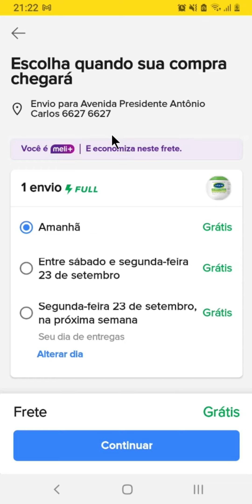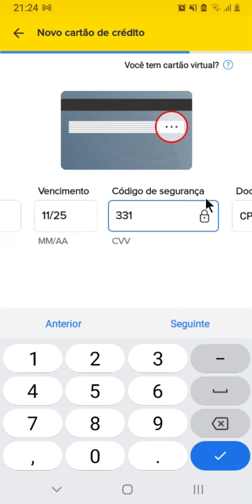COMO ADICIONAR CARTÃO DE CRÉDITO NO MERCADO LIVRE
⏩ Neste tutorial, você aprenderá a liberar espaço no seu celular de forma rápida e segura, excluindo vídeos que não são mais necessários. Vamos orientá-lo através dos passos simples para localizar e remover esses arquivos, garantindo que você mantenha apenas o conteúdo que realmente importa para você. Além disso, compartilharemos dicas úteis para gerenciar seu armazenamento de forma eficiente, evitando o acúmulo desnecessário de vídeos no futuro.

💙 VÍDEO RECOMENDADO:
COMO BLOQUEAR PESSOAS NO TIKTOK